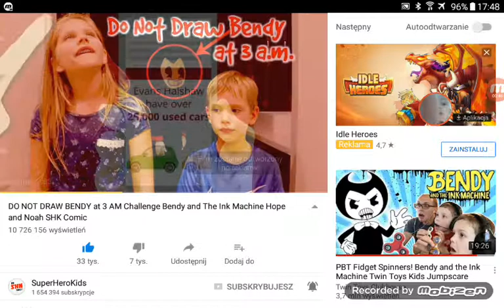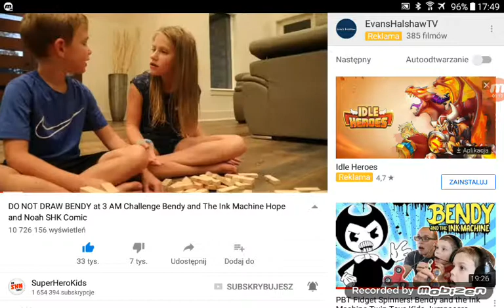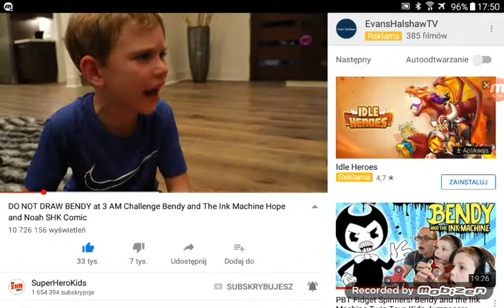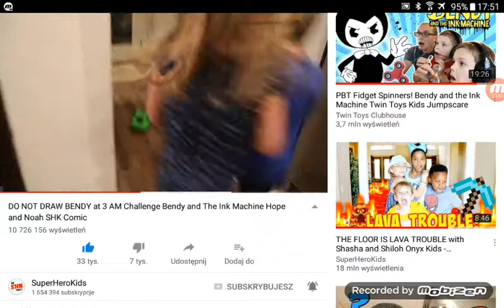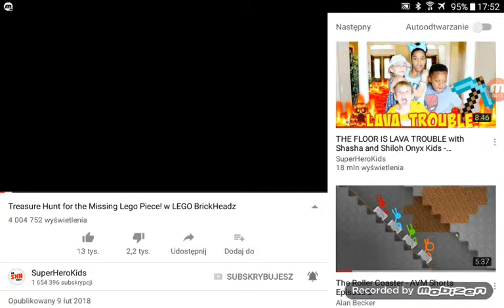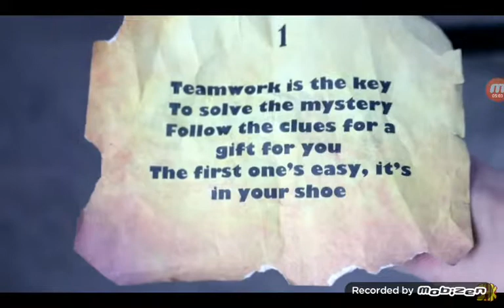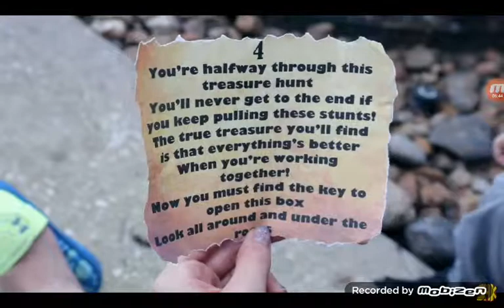11 czerwca 2018